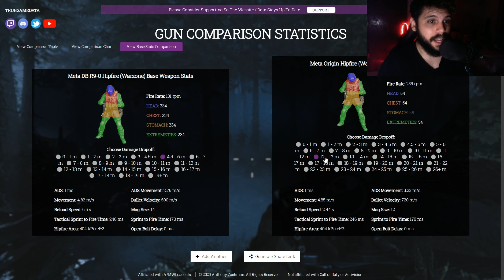TESTEI A ORIGIN 12 PÓS NERF E COMPAREI COM A R9-0 E O RESULTADO FOI ESSE! (WARZONE SEASON 6)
Origin nerfada realmente ficou ruim? a R9-0 é o novo meta da season 6?
são tantas perguntas! e eu respondo todas elas nesse vídeo meus queridos! quer saber tudo sobre jogos de fps e cod warzone? basta se inscrever nesse canal maravilhoso!

Nesse vídeo eu análiso os status pós nerf da shotgun Origin 12 e da R9-0 com a munição incendiária e o resultado você vai ver nesse vídeo!
Ainda nesse vídeo eu também ensino a melhor classe e acessórios pra vocês usarem tanto na origin quanto na r9!

Somente nesse canal você tem o melhor e mais relevante conteúdo de jogos de fps em geral!

Call of duty Modern Warfare/Warzone Season 6

Capítulos:

00:00 INTRODUÇÃO IMPORTANTE
01:58 COMPARATIVO DE DANO
04:22 DICAS DE CLASSES E ACESSÓRIOS
08:04 RESUMO E CONCLUSÃO